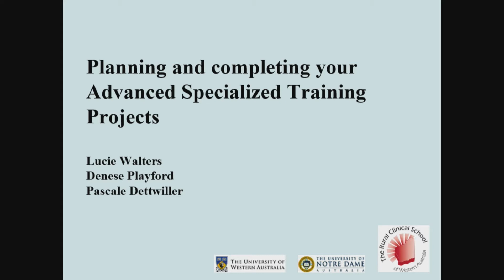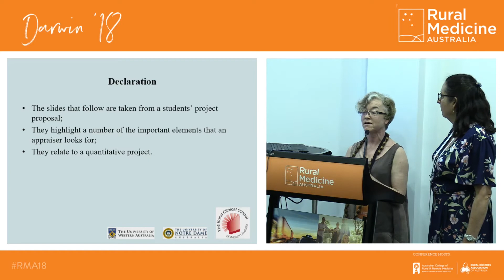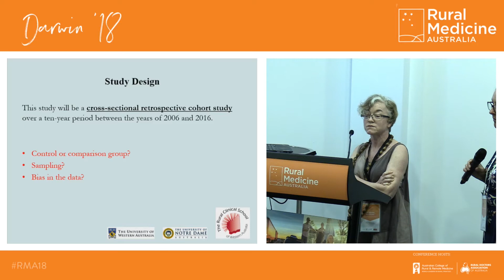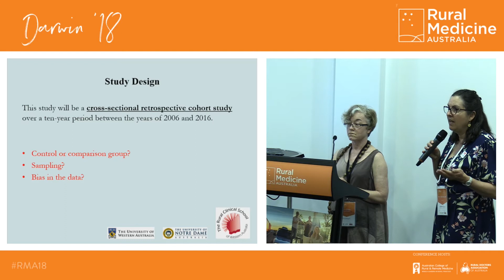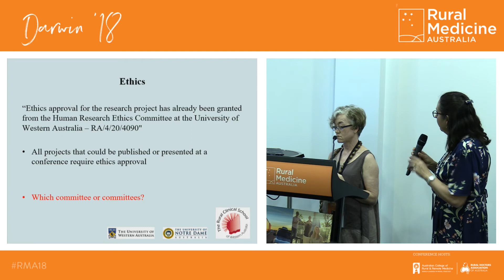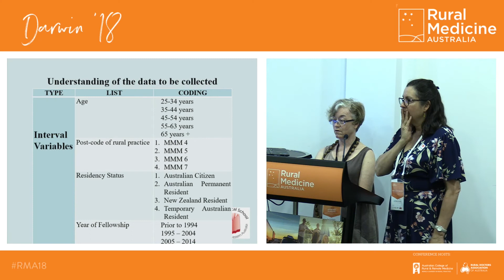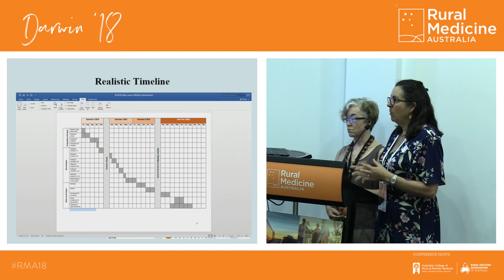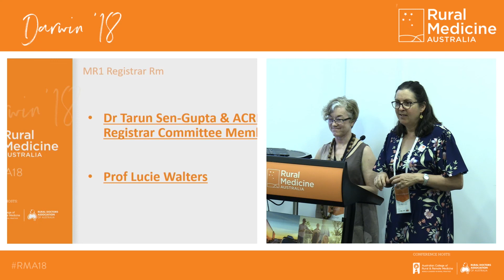Planning and Completing your Advanced Specialised Training Projects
Lucie Walters
Denese Playford